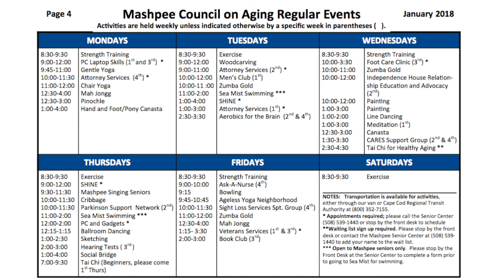Mashpee Senior News May 2018